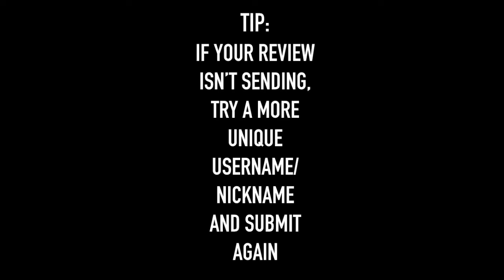How to Leave a Review (portrait)